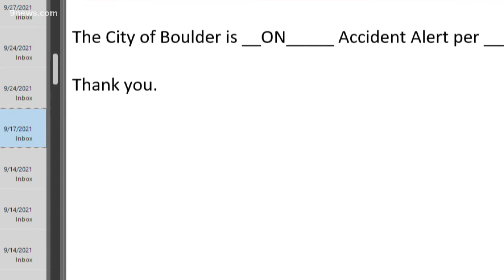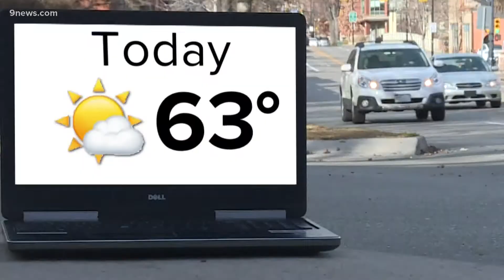Law enforcement turns to emergency measure used in snowstorms to deal with staffing shortages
Accident alerts used to be sent out during bad weather, but Boulder Police have been issuing the alerts frequently because of staffing issues.